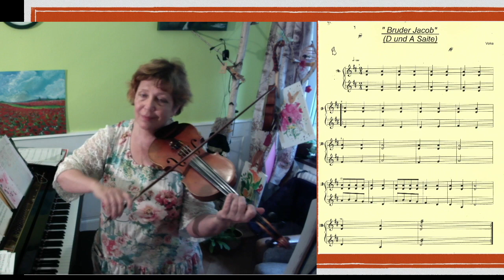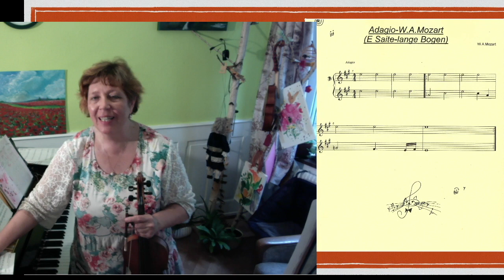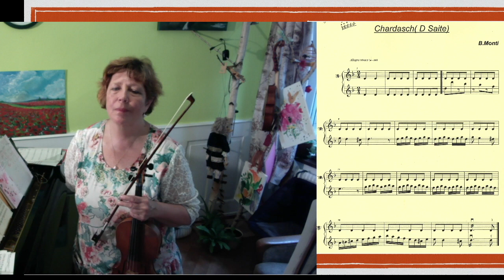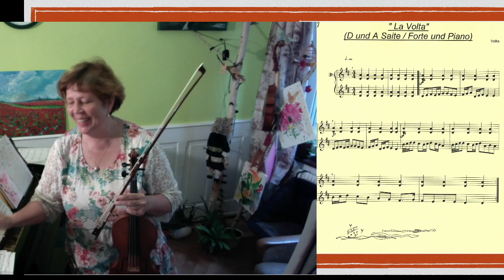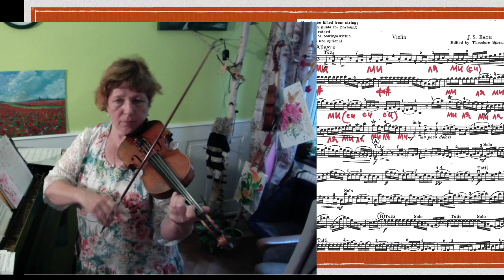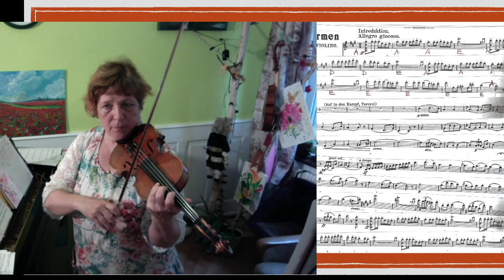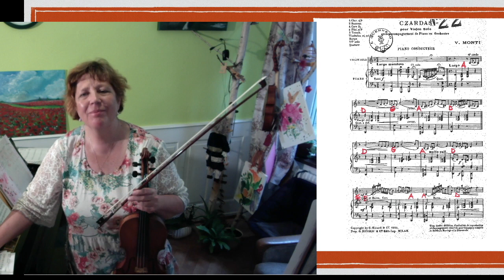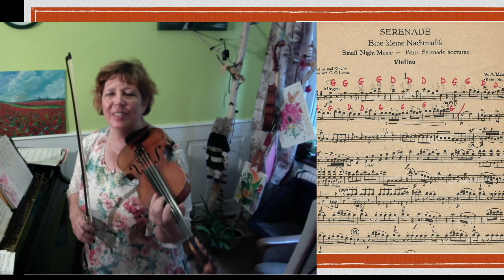Играем по открытым струнам Чардаш Монти?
Videobeschreibung Играем по открытым струнам Чардаш Монти?